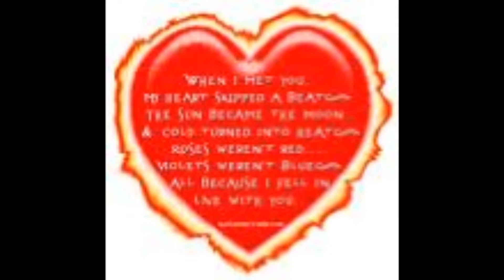van siang mang-hla thar.